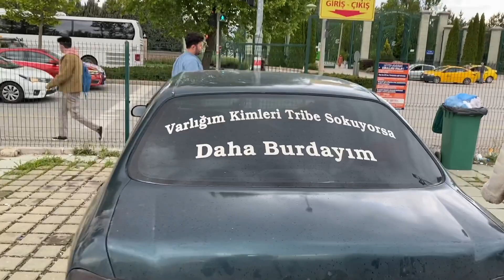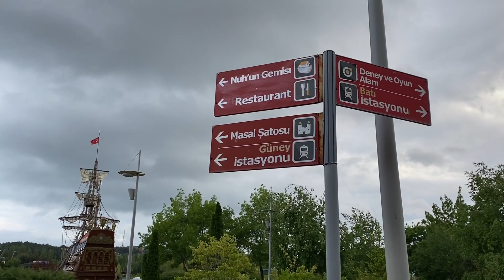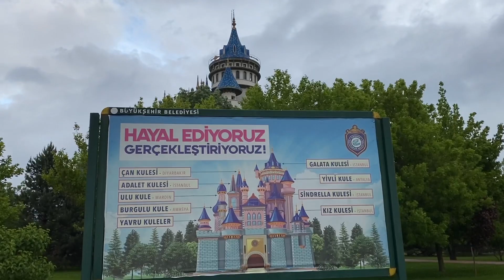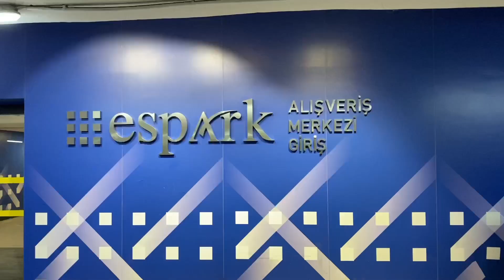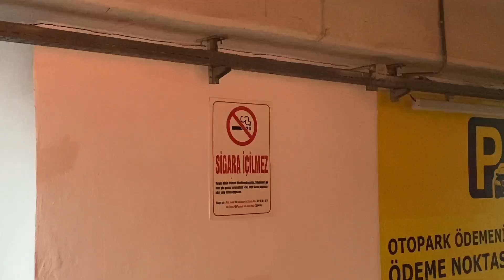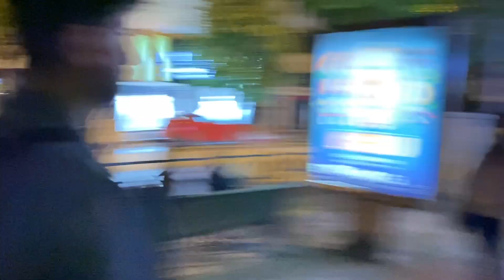Eskişehir'i gezdik | Günübirlik Vlog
Selamlar herkese, arkadaşlarımla birlikte mini bir Eskişehir gezisi yaptık, bunu sizinle de paylaşmak istedim. İyi seyirler :)